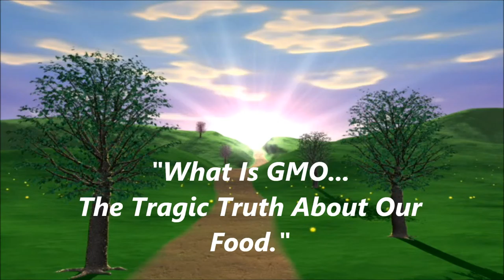It's 2012, Are You Ready?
http the best way to not become a victim is to be prepared for anything or at least have a kit ready with some food and extra clothes and water handy. It is 2012, so the best bet is to get ready ror anything.